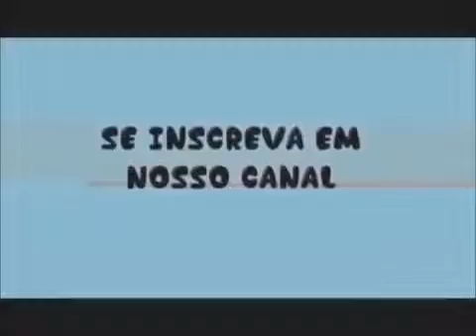Esquilos Comendo Amendoins Squirrel FUNNY VIDEOS PRANKS VINES Engraçados bbb16